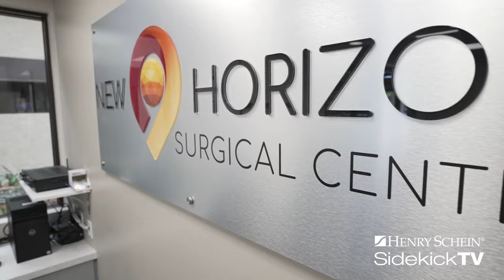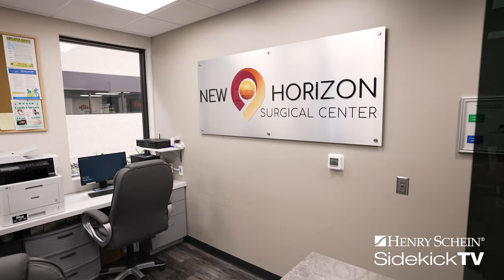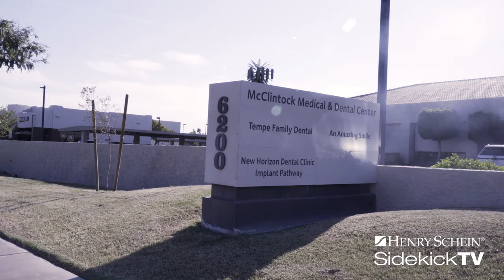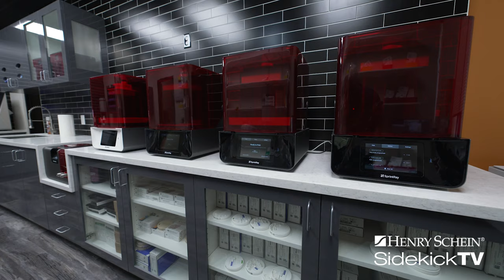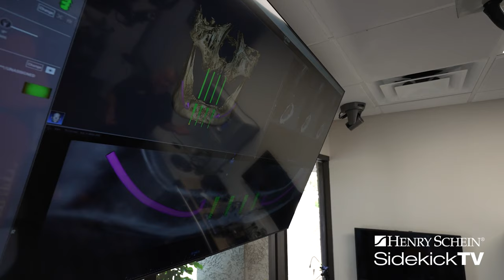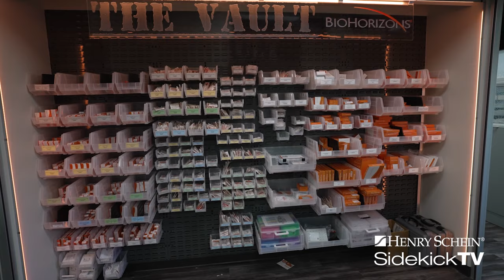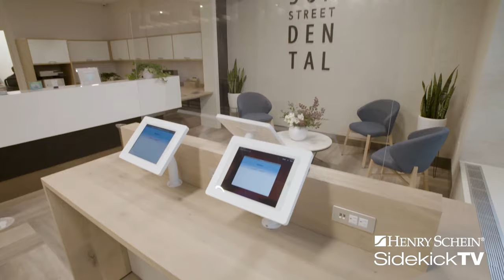Sidekick TV | Season 1 | Episode 6 | New Horizon Surgical Center| Tempe, AZ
Dr. Justin Moody, Implantologist and practicing dentist at New Horizon Surgical Center, surgically places dental implants every day. He and his team strive to provide the best dental care to their local community while also educating dental professionals near and far, both virtually and through hands-on learning.

In this episode of Sidekick TV, we dive into Dr. Moody's digital workflow for surgically placing dental implants and learn about Implant Pathway, a continuing education program that allows his team to teach dental professionals nationwide.